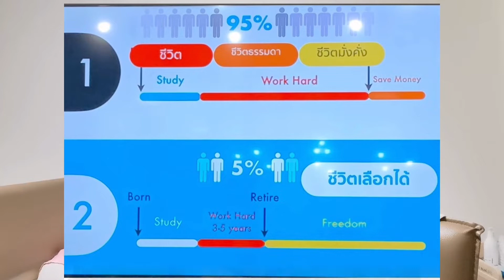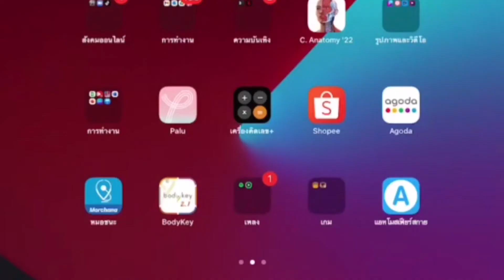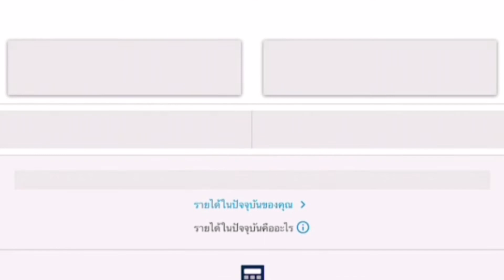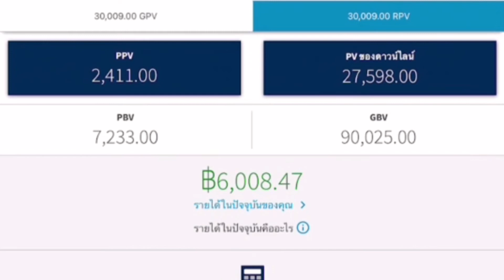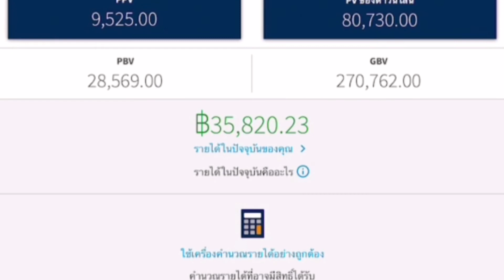หารายได้เพิ่มอีก 1 ทาง ลงทุนหลักร้อยได้คืนหลักหมื่น !!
คลิปนี้อธิบายเกี่ยวกับรายได้จากธุรกิจแอมเวย์พอสังเขป สำหรับใครที่สนใจอยากสอบถาม หรืออยากรู้อะไรเพิ่มเติม สามารถคอมเม้นหรือทักมาทางเฟสบุ๊คได้ครับ